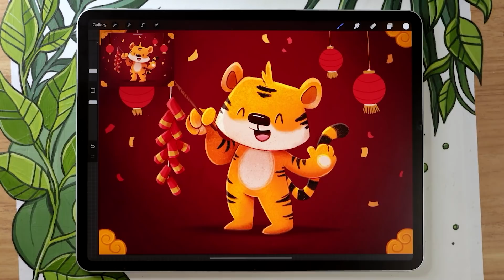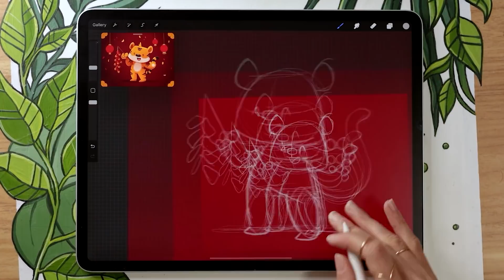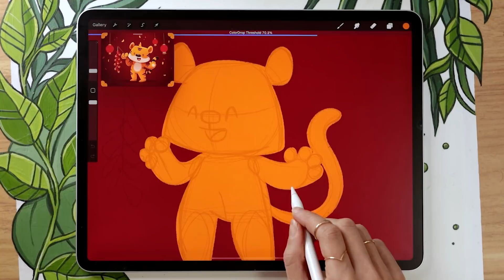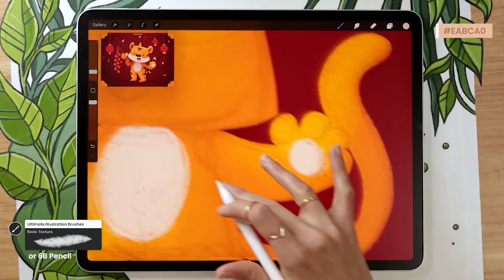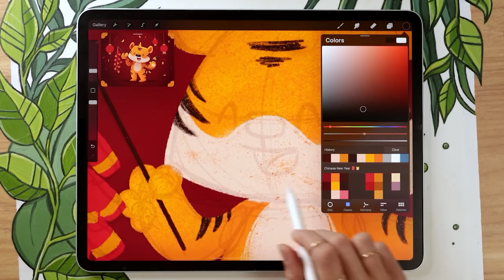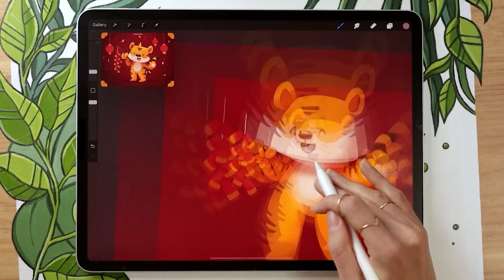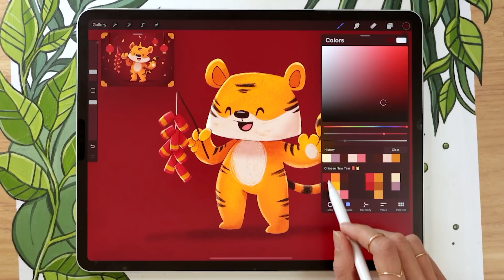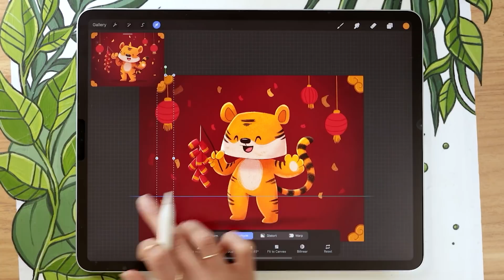How To Draw A New Year Tiger, from sketching to shading • Procreate Tutorial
Learn how to draw a Cute Lunar New Year Tiger 🧧🐅
🎓 Illustration course | Save 30% with code YOUTUBE30

In this video, we are going to learn how to draw a cute tiger in Procreate while discussing why illustrators do certain things when drawing characters.
We'll talk about key tips for sketching, shading, and building an overall good digital art workflow. I'll also show you some of my favorite Procreate tricks like the Liquify tool, clipping masks, the "Multiply" Blending Mode, and Alpha Lock.
I hope these tips and tricks will help you draw your own characters, whatever they might be!

This art tutorial has step by step voice over instructions, so grab your drawing tools and draw with me 😊
00:00 Intro
00:31 Sketching the tiger
11:21 Adding color
30:17 Drawing outlines & details
34:23 Intro to shading
44:54 Painting the background

• 12.9-inch iPad Pro (I have 3rd gen from 2018, this link is for the 4th gen)*
• Apple Pencil (2nd gen)*
3rd gen | 4th gen
• Pencil Grip (for when my hands are tired)*
• Procreate 5.2

• Canon R6
• Canon ER 50mm 1.8

Believe me, you can draw this tiger!